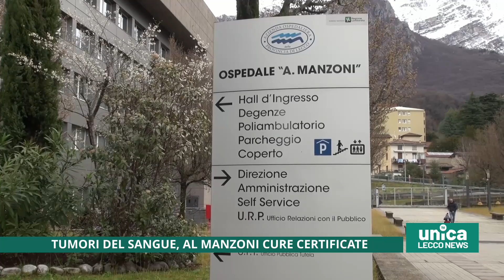Tumori del sangue, al Manzoni cure certificate